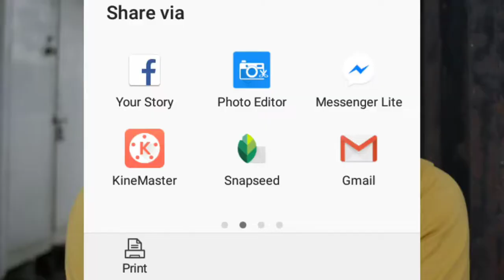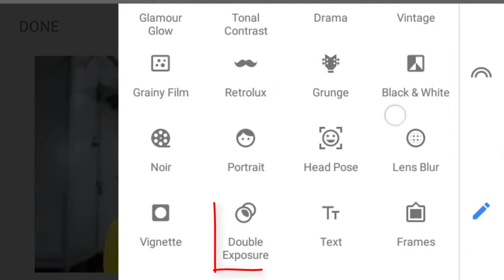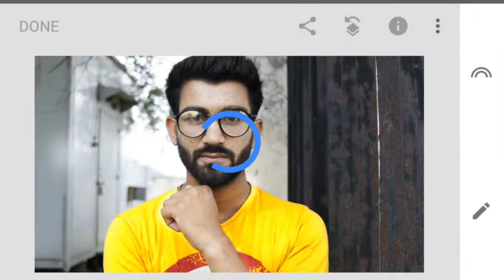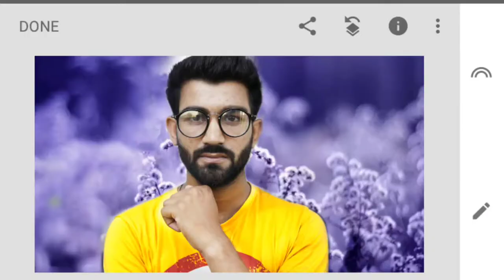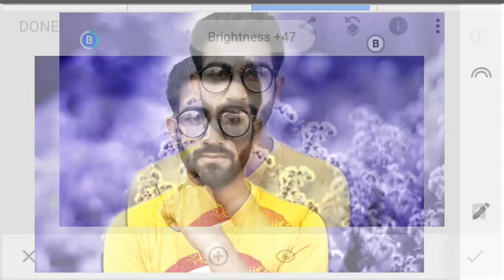Best Snapseed Photo Editing||ফটো ইডিটিং||Best Editor Apps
Hello Viewers,

I am Pallab.Today I am Back With a New Tutorial.
Welcome My New Video.
This video, I am Showing how to get, Many People are useing Photo Editor Apps.But They are do not know how to use this app.

So, I am showing Photo editing tutorial. I hope you are learn many.

মোবাইল ফোন দিয়ে খুব সহজেই ফটো ইডিটং শিখুন♦একদম সিম্পল